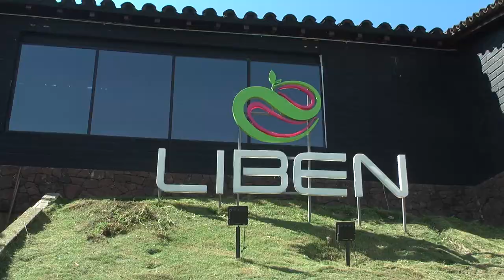Cuarenta y pico | Capítulo 4: Primero muertas que sencillas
Mientras Clara intenta una nueva experiencia para rehacer su vida, Pilar está decidida a conquistar todo el “colágeno” posible.